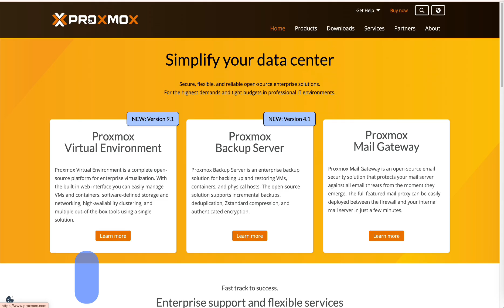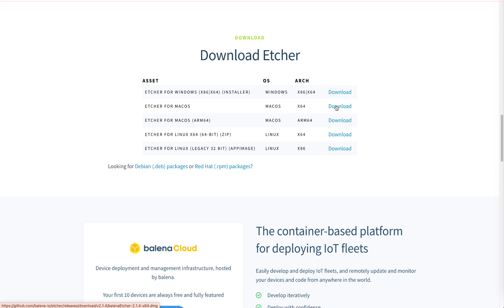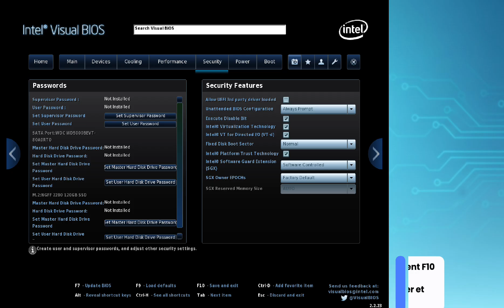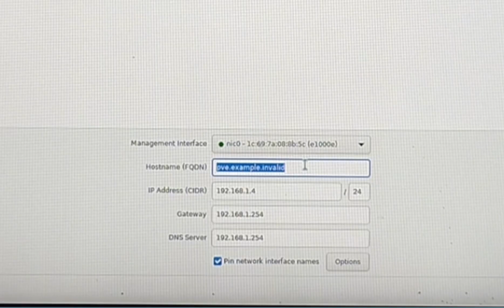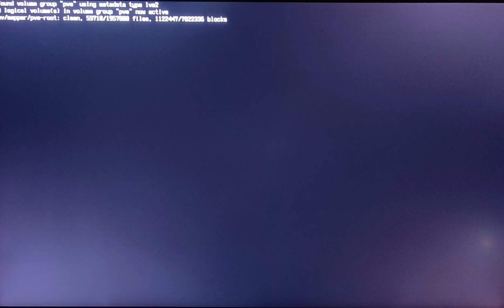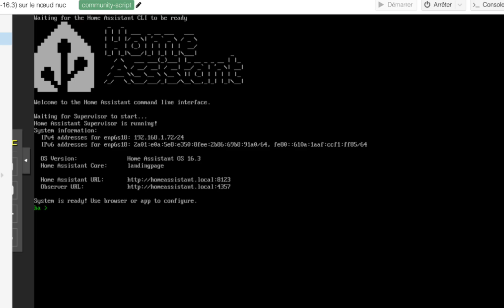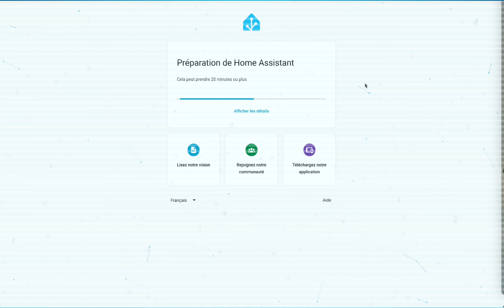Installer Home Assistant facilement : Utilisez Proxmox pour une flexibilité maximale (Partie 1)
*INSTALLER HOME ASSISTANT SUR ORDINATEUR AVEC PROXMOX (HAOS)*

Vous souhaitez une installation de Home Assistant (HA) à la fois *facile* et *évolutive* ? Cette méthode est faite pour vous !

Dans cette première partie de la série, nous allons installer l'hyperviseur Proxmox Virtual Environment (PVE) sur un mini PC pour virtualiser Home Assistant OS (HAOS) dans une machine virtuelle (VM) optimisée.

L'avantage principal de cette méthode est la flexibilité. Si vous souhaitez ajouter d'autres services à l'avenir (Plex, un serveur de fichiers, AdGuard Home...), vous pourrez le faire facilement sur la même machine, sans compromettre votre installation domotique.

Suivez le guide pas à pas pour une configuration sans accroc du BIOS jusqu'à la mise à jour de votre nouveau serveur Proxmox !

⬇️ *LIENS & RESSOURCES*

* *Script d'installation de la VM HAOS* à copier (dans le fichier Github suivant)

0:00 Introduction & Choix de la Méthode
0:21 Le matériel requis
0:36 Préparation du Média de Démarrage (ISO Proxmox & Balena Etcher)
1:42 Configuration du BIOS (UEFI, Secure Boot, VT-x/VT-d)
2:58 Lancement de l'Installation de Proxmox VE (Configuration Réseau)
4:12 Première Connexion à l'Interface Web (IP:8006)
4:33 Mise à Jour des Dépôts Proxmox (Suppression des dépôts Enterprise)
5:11 Exécution du Script VM pour Home Assistant OS (HAOS)
5:55 Lancement et Accès à Home Assistant
6:05 Conclusion & Prochaine Vidéo (Installation HAOS en direct)